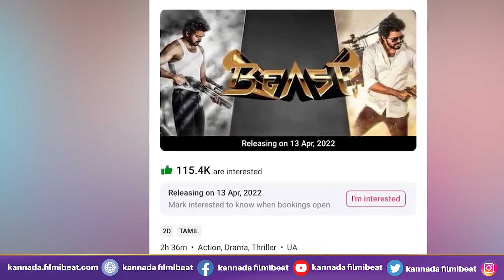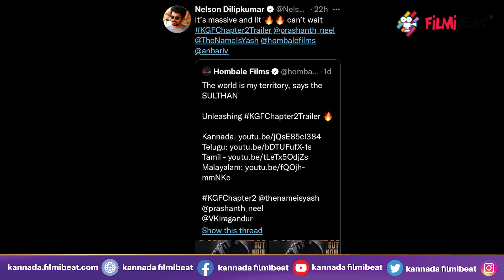KGF 2 vs Beast | Yash, Vijay ಫ್ಯಾನ್ ವಾರ್ ಗೆ ಫುಲ್ ಸ್ಟಾಪ್ ಇಟ್ಟ Prashanth Neel, Nelson Dilipkumar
Beast movie director Nelson Dilipkumar praises the trailer of Yash's KGF 2.And here is Prashanth Neel's reply for that.

'ಕೆಜಿಎಫ್ 2' ಟ್ರೈಲರ್ ರಿಲೀಸ್ ಆಗುತ್ತಿದ್ದಂತೆ ಈ ಟ್ರೈಲರ್ ಅನ್ನು ನೋಡಿರುವ 'ಬೀಸ್ಟ್' ಚಿತ್ರದ ನಿರ್ದೇಶಕ ನೆಲ್ಸನ್ ದಿಲಿಪ್ ಕುಮಾರ್ ಟ್ವೀಟ್ ಮಾಡಿದ್ದಾರೆ. 'ಕೆಜಿಎಫ್ 2' ಟ್ರೈಲರ್ ಗೆ ಟ್ವೀಟ್ ಮಾಡಿರುವ ಅವರು "ಟ್ರೇಲರ್ ತುಂಬ ಮಾಸ್ ಆಗಿ ಮೂಡಿ ಬಂದಿದೆ. 'ಕೆಜಿಎಫ್ 2' ಚಿತ್ರವನ್ನು ನೋಡಲು ಕಾಯುತ್ತಿದ್ದೇನೆ" ಎಂದು ಬರೆದುಕೊಂಡಿದ್ದಾರೆ. ಹಾಗೂ ನೆಲ್ಸನ್ ದಿಲಿಪ್ ಕುಮಾರ್ ಟ್ವೀಟ್‌ಗೆ ರೀ ಟ್ವೀಟ್ ಮಾಡಿರುವ ಪ್ರಶಾಂತ್ ನೀಲ್ ಧನ್ಯವಾದ ತಿಳಿಸಿದ್ದಾರೆ.